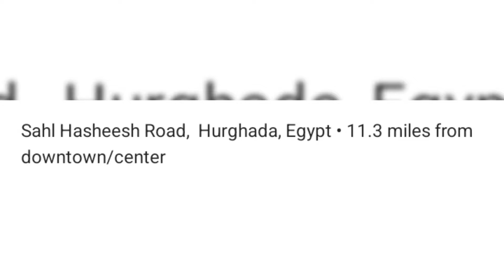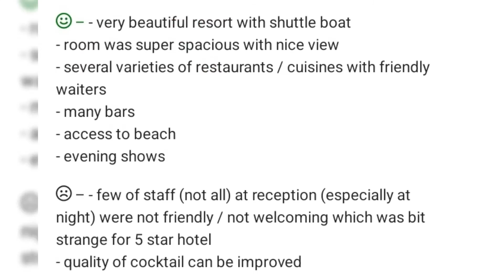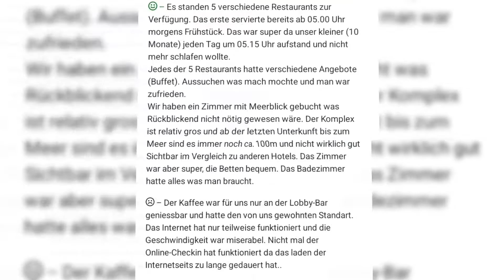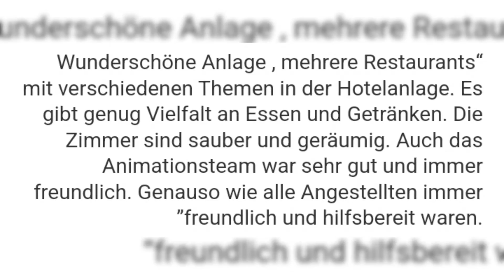Dana beach resort Albatros Hurghada *5 preview منتجع دانا بيتش الغردقه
photos, location and reviews for Dana beach resort albatros Hurghada
صور ،موقع وتقييمات منتجع دانا بيتش الباتروس الغردقه
dana beach resort
reviews for dana beach resort
photos for dana beach resort
location for dana beach resort
منتجع دانا بيتش
صور منتجع دانا بيتش
موقع منتجع دانا بيتش
تقييمات منتجع دانا بيتش
الباتروس